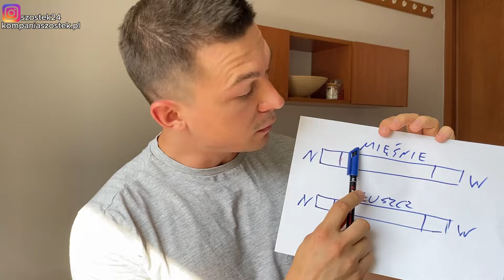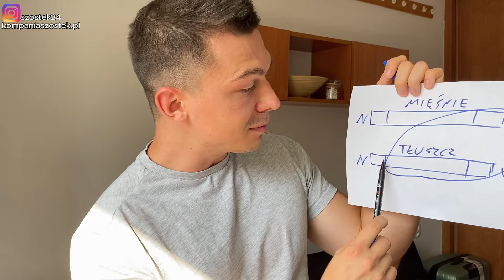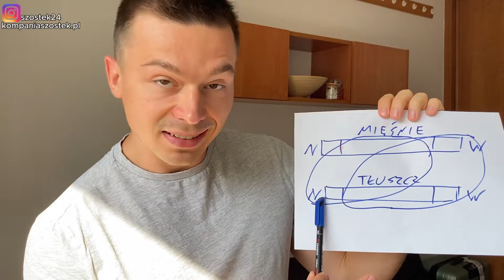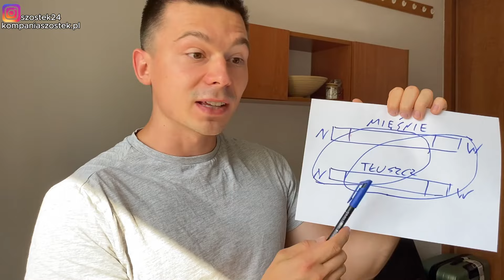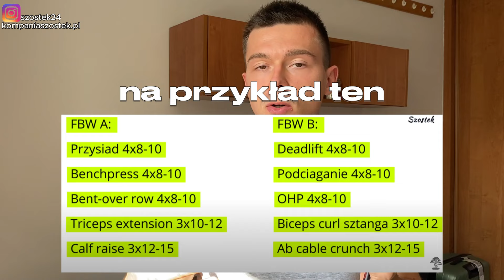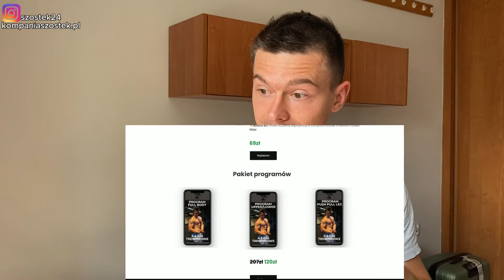NIEWAŻNE Ile Ćwiczysz - MOŻESZ zrobić REKOMPOZYCJĘ i BUDOWAĆ Mięśnie Spalając Tłuszcz JEDNOCZEŚNIE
►W TYM FILMIE:
Tłumaczę dlaczego i jak możesz robić rekompozycję sylwetki i budować mięśnie jednocześnie spalając tłuszcz niezależnie od tego jaki typ sylwetki masz i jak długo już ćwiczysz na siłowni.